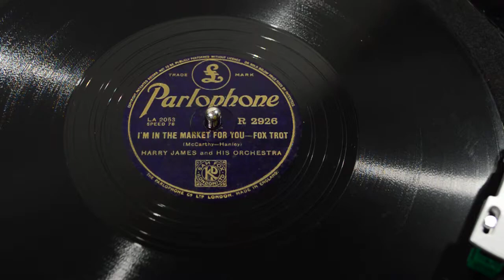HARRY JAMES - I´m in the market for you